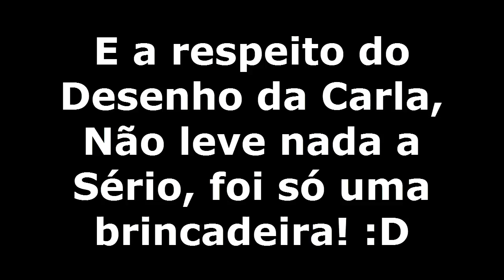Desenhando - RIPCarla - 1K De Inscritos!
Toda a Choradeira Pela Carla, foi mera Brincadeira, Não levem nada a Sério! :D
Second Music By: MitiS